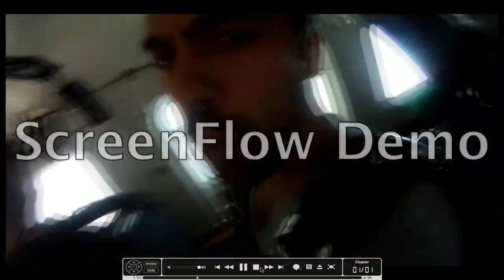Matthew Stephen Herrick Skydives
SkyDiving Santa Barbara for my 27th birthday